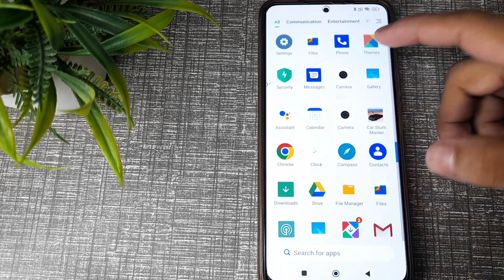how to change Notification ringtone in Xiaomi 11i 5G mobile